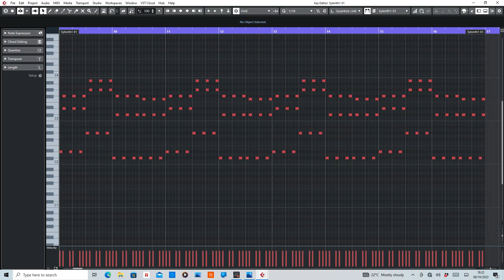Luvstruck (Southside Spinners) [Atlantis ITA Remix] MIDI Rearranged by De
MIDI section of Luvstruck by Sounthside Spinners Remixed by Atlantis ITA.

Purpose of this video is to help anyone interested in wanting to learn or create their own remix.

Equipment used:
Cubase Artist10
Sylenth1